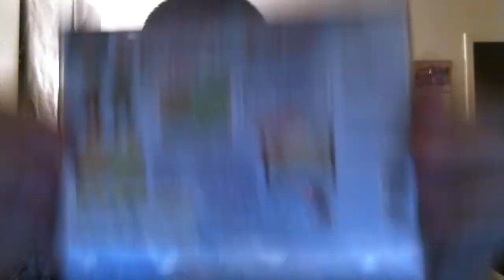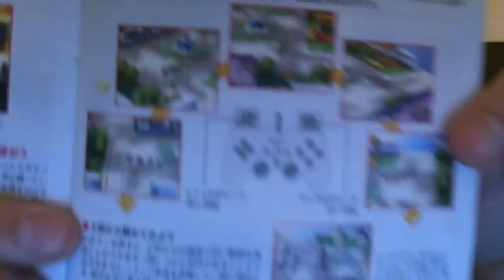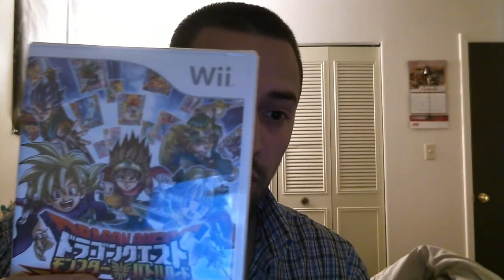Quester's Rest - November 28,2012